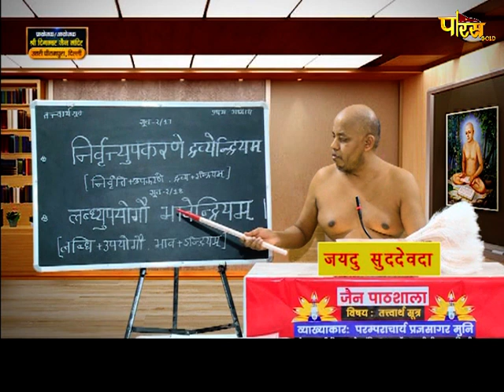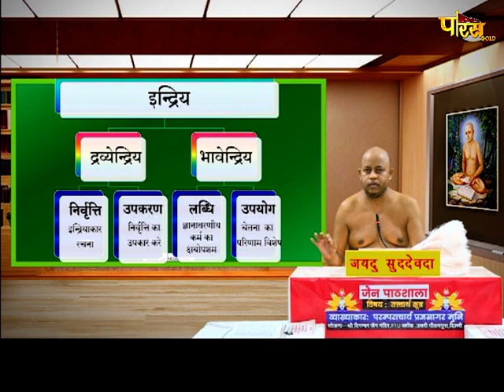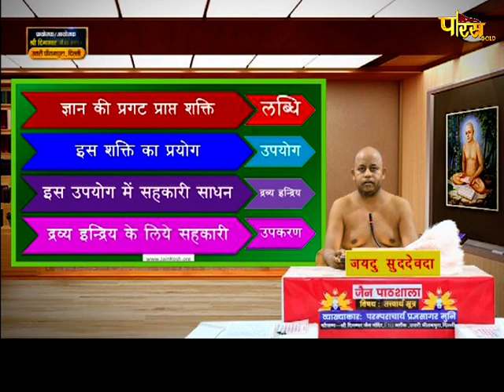मोक्षशास्त्र | जैन पाठशाला | आचार्य श्री प्रज्ञसागरजी महाराज | Jain Pathshala | Date:- 28/01/21